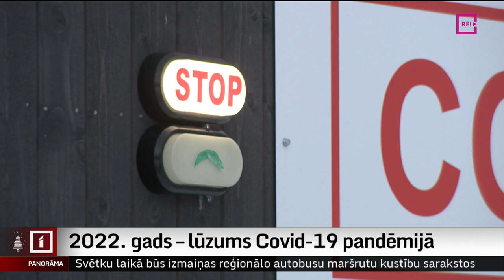2022. gads – lūzums Covid-19 pandēmijā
Pēc nogurdinošās pandēmijas un tās stingrajiem ierobežojumiem, tieši šogad varējām uzelpot mierīgāk. Notika Covid-19 pandēmijas lūzums. Jau gada sākumā ļoti agresīvu un veselībai ārkārtīgi bīstamu Covid-19 variantu nomainīja ievērojami lipīgāks, taču vakcinētiem cilvēkiem lielākoties vieglāk pārciešams slimības variants. Par to plašāk stāsta Zanda Ozola-Balode.